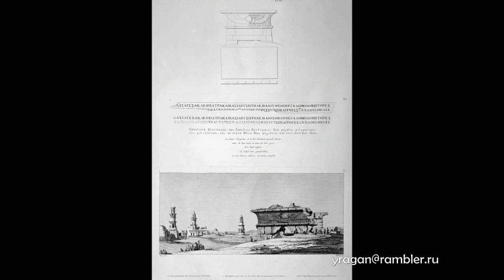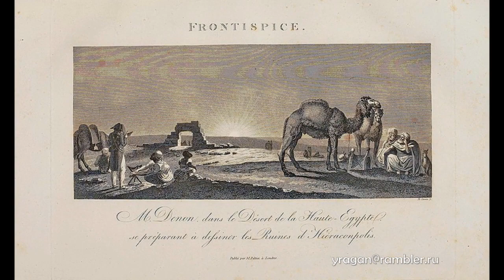Виван Денон Vivant Denon биография работы